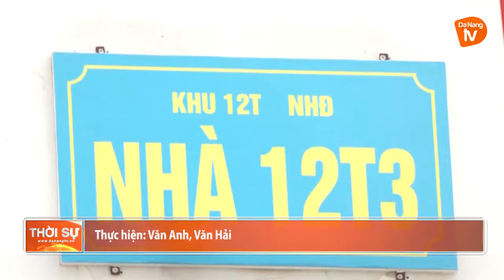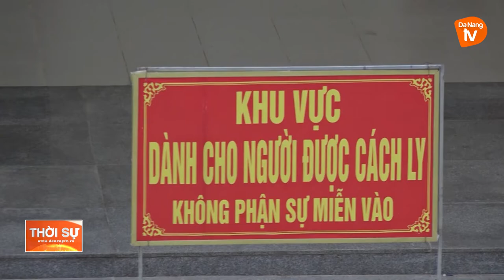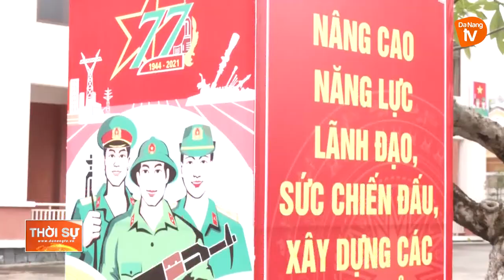LỰC LƯỢNG VŨ TRANG THÀNH PHỐ - LÁ CHẮN THÉP NƠI TUYẾN ĐẦU CHỐNG DỊCH